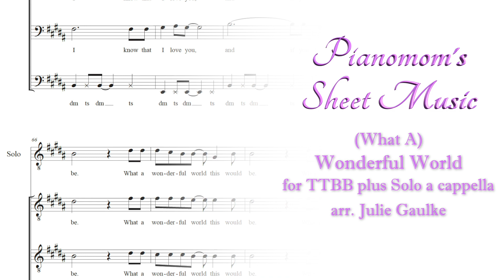(What A) Wonderful World TTBB plus Solo (arr. Julie Gaulke) Pianomom's Sheet Music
Score demo performed by Scots on the Rocks from Alma College, Michigan